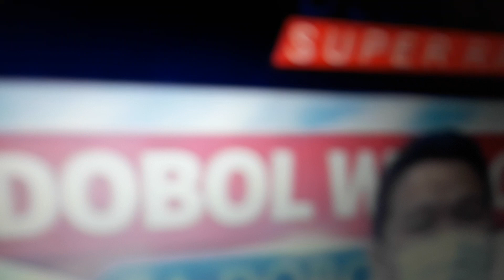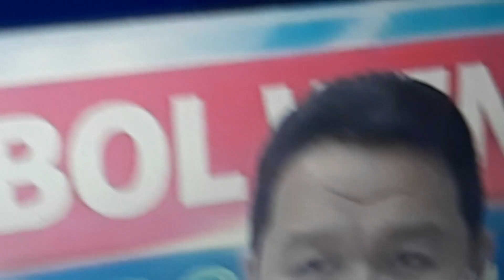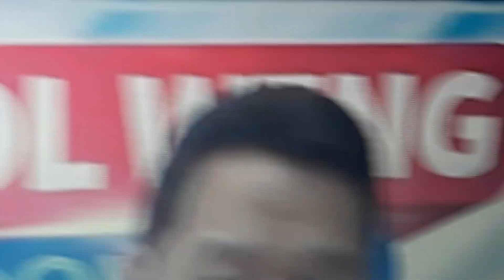February 3, 2023